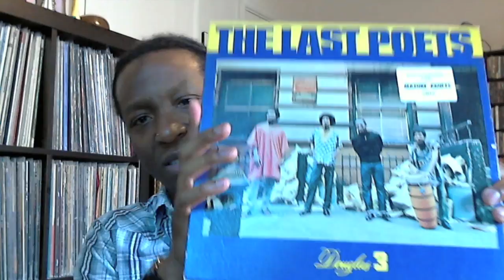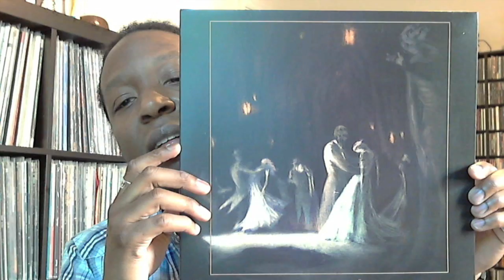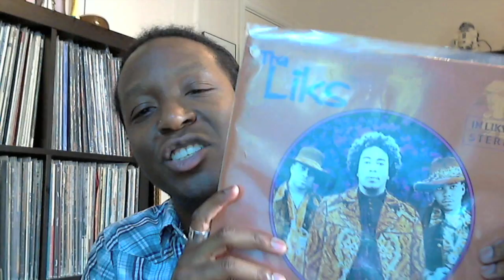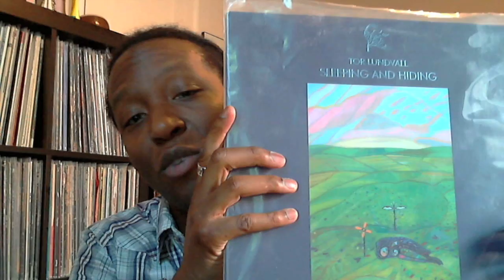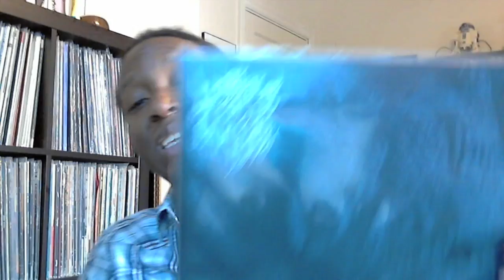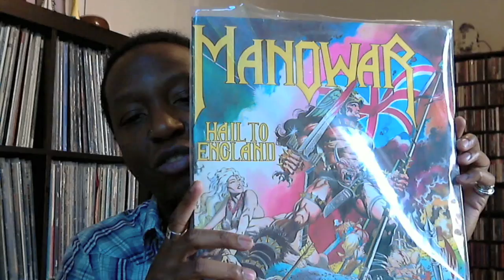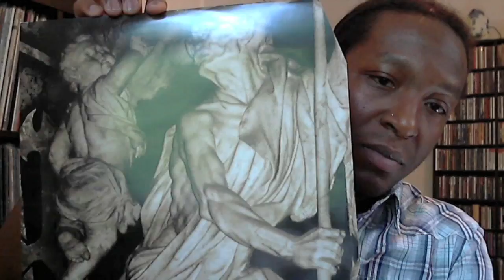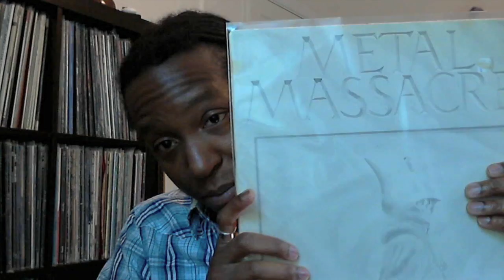Myke C-Town's Vinyl Collection Part 13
Happy Memorial Day! This is number 13. Today I talk about:

The Last Poets -- Douglas 3
Les Discrets -- Ariettes Oubliees
Leviathan -- The Blind Wound
Tha Liks -- Xo Experience
Tor Lundvall  - Sleeping And Hiding
Lurker Of Chalice -- S/T
Manowar -- Battle Hymns
Manowar -- Into Glory Ride
Manowar -- Sign Of The Hammer
Manowar -- Hail To England
Marduk -- Dark Endless
Metal Massacre 3